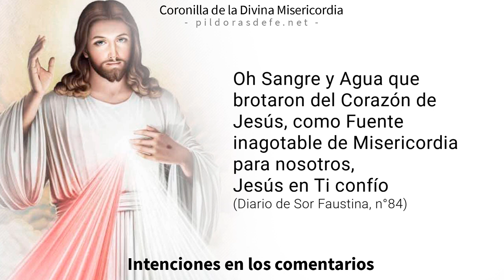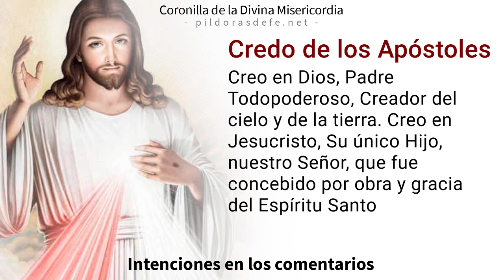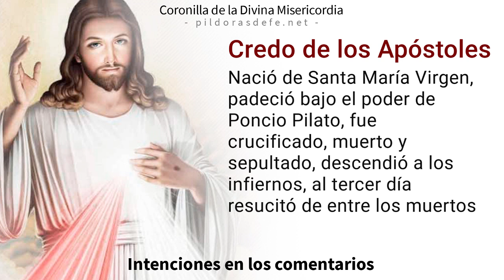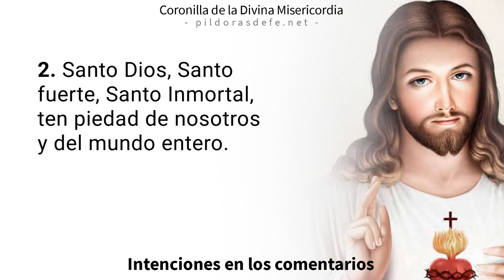Coronilla de la Misericordia de hoy viernes 10 de noviembre, 2023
Coronilla a la Divina Misericordia del día viernes 10 de noviembre, 2023. Divina Misericordia de hoy. Rosario de la Misericordia - Coronilla por todas tus Intenciones. Recemos con fe con el Rosario de la Misericordia de Dios, invocando la paz para nuestras vidas. Jesús le transmitió a Sor Faustina Kowalska nuestra necesidad de rogarle a su Divina Misericordia.

0:00 Introducción a la Coronilla
0:00 Oraciones Iniciales de la Coronilla.
2:40 Primera Petición.
3:54 Segunda Petición.
5:09 Tercera Petición.
6:23 Cuarta Petición.
7:38 Quinta Petición.
9:20 Oración final de la Coronilla.